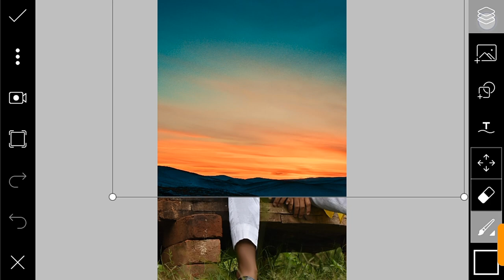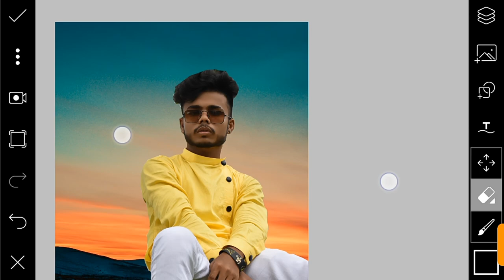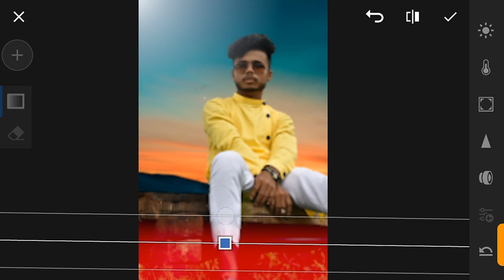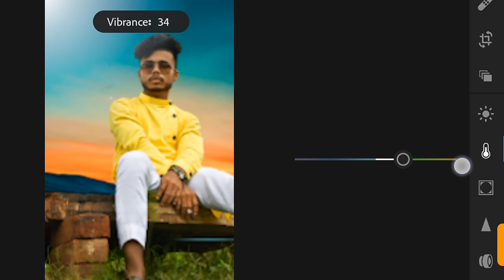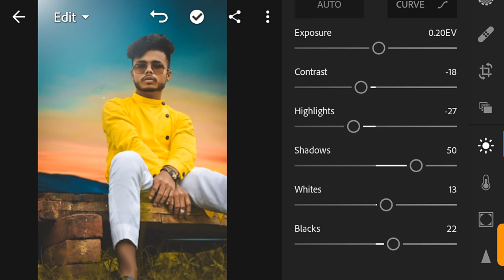PicsArt professional sky editing tutorial - picsart photo Editing tutorial | subham photography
PicsArt professional sky colour change tutorial on Android
More useful links -
recent photo Editing best -https://
youtu.be/CBw5j5eC1sk
thanku ❤️